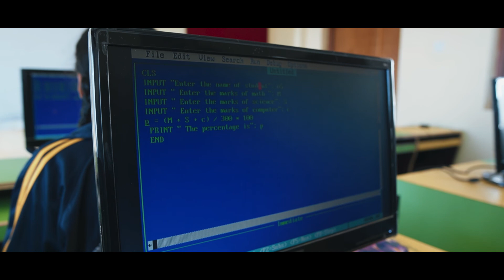भर्ना अभियान २०७९ सफल पारौँ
Krishna Ratna  Ganga S School , Chautara Sindhupalchok